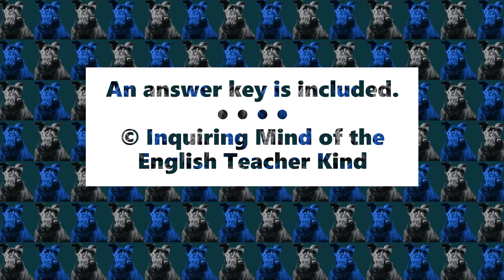"The Burglar's Christmas" by Willa Cather Quiz and Answer Key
Evaluate general reading comprehension and eliminate assessment planning responsibilities with this plot-based quiz on the short story “The Burglar’s Christmas” by Willa Cather. The assessment may double as a guided reading handout to facilitate active engagement with fiction. Find this assessment here: